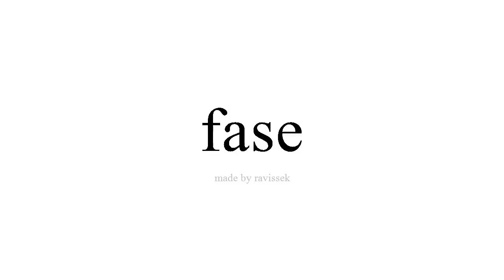Lær spansk fase